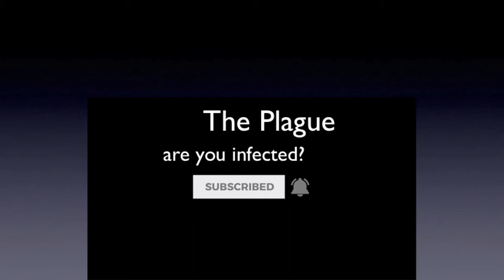The Plague | Are You Infected? | unbelief | christianity | today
There is a "plague of unbelief" in christianity today. Are you infected? If your doctrine keeps you from saying the words, "I worship You Holy Ghost" then you most certainly are. In this message we show you where this doctrinal disease came from and how to overcome it.   Prosper. A.J.Hemstrought

Much more on worship of "the Spirit Lord" can be found on our